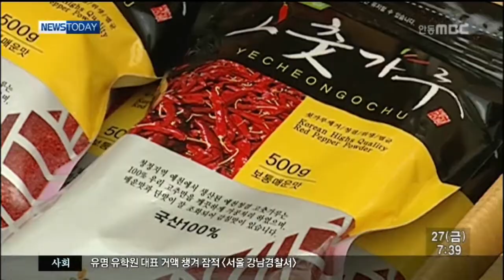[안동MBC뉴스]예천 농산물 추석때 10억원 팔려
2013/09/26 09:24:40    작성자 : 조동진

 추석 기간동안 예천 사과와 참우,참기름 등
예천지역 농산물이 9억 5천만원의 매출을
올린 것으로 나타났습니다.
           ◀ＥＮＤ▶

예천군은 지난 2일부터 수도권지역 소비자를
대상으로 이동 직거래장터와 고정매장에서
9억 3천만원의 실적으로 올렸는데
참기름과 한과,참우의 판매가 많았습니다.

또 예천장터 인터넷 쇼핑몰을 통해서도
상당한 매출을 올렸으며
특히 쇼핑몰은 온라인을 통한 홍보뿐만 아니라
생산농가와 직접 연결하는 역할을 했습니다.